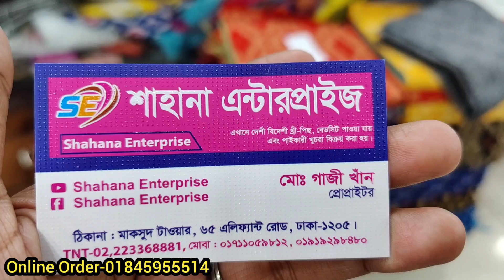পাজামা গর্জিয়াস চিকেন কাজ করা ইন্ডিয়ান পার্টি থ্রি পিস/Eid special party three piece at wholesale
পাজামা গর্জিয়াস চিকেন কাজ করা ইন্ডিয়ান পার্টি থ্রি পিস/Eid special party three piece at wholesale price